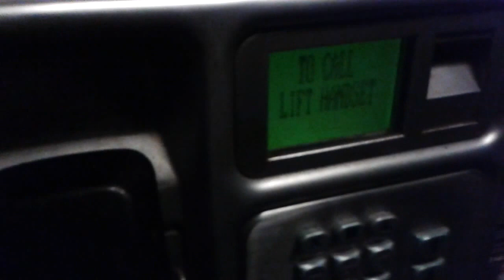📽 christmas in march - niton - phonebox - isle of wight